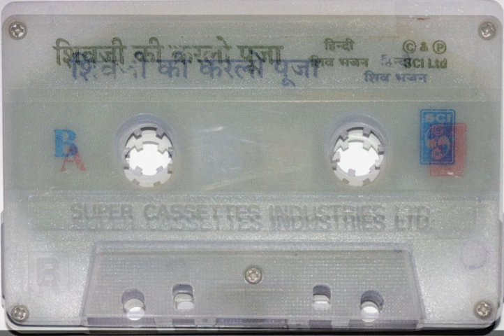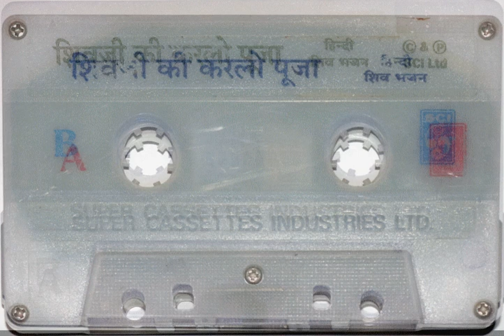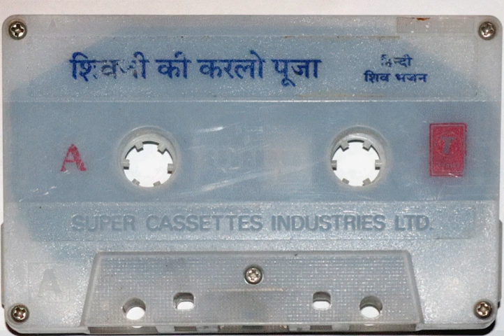Various - indische Shiva-Anbetungs-Compilation (SCI - T-Series)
Hare-hare... Shiva.

Whut?

Whatever that is... We've found that in a collection from a member of the Kamikaze Sound System.

Hare!

Tape ripped, re-mastered and given permission by Dieter Amato (BDT Records).